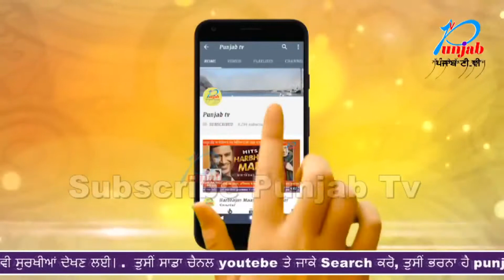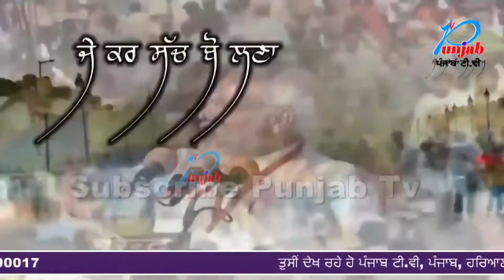ਤਿੰਨ ਨਸ਼ਾ ਤਸਕਰ ਚੜੇ ਪੁਲਿਸ ਅੜਿਕੇ